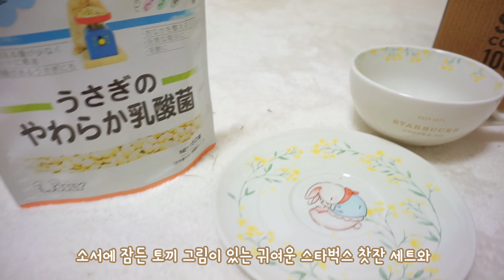토끼 순둥이 ღ 선물 받았토요 🎁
순둥이 토끼 친구 코실이네로부터 선물이 도착했어요♡ 히히, 행복한 순둥이♡ 사랑받는 김순둥♡

코실이몽❤ 고맙습니토❤